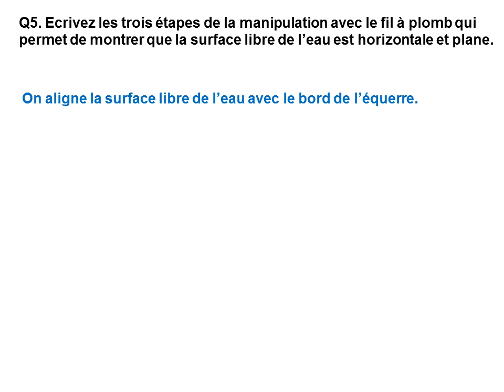Correction activité N°1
Correction de l'activité expérimentale de cinquième : Les propriétés des liquides